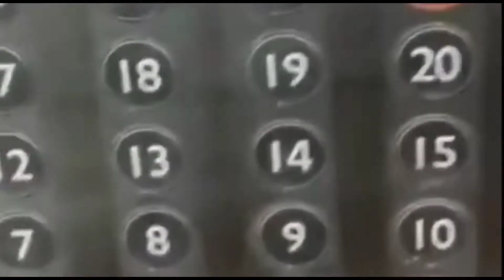What Job Are In Kuwait || What is the first mall in Kuwait || Kuwait Mall Helper Salary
What Job Are In Kuwait |What is the first mall in Kuwait | कुवैत में mall नौकरी कैसे करते है Worker|@MehbubRasthan
Kuwait mall
Kuwait malls shopping
Kuwait mall lightings
Kuwait mall avenues
Kuwait mall dance
Kuwait mall tour
Kuwait mall job salary
Kuwait mall job
Kuwait mall helper salary
Kuwait makrket
Kuwait marriage
Kuwait marina mall
Kuwait marthoma church
Kuwait marrket video
Kuwait marina beach
Kuwait market city
Lulu hyper in Kuwait
Lulu market in kuwait
Which is the biggest mall in Kuwait?
Who is Asia's biggest mall?
Which product is famous in Kuwait?
Where is the largest mall in the world?
Top 50 malls in the world
How many malls in Kuwait
Kuwait shopping Mall online
Marina Mall Kuwait
Malls in Kuwait Salmiya
360 Mall Kuwait
Kuwait Shopping malls Offers
The Avenues mall Kuwait size
Avenues mall Kuwait online shopping
What is the basic salary in Kuwait?
What is the salary of Kuwait helper?
What is the biggest mall in Kuwait?
Which job is best in Kuwait?
Kuwait supermarket jobs Salary
Salesman job in Kuwait mall Salary
Kuwait packing helper job Salary
Kuwait Marina mall job vacancy
Kuwait Avenues Mall job vacancies
Jobs in 360 Mall Kuwait
Assima Mall hiring Job Kuwait
Job in Kuwait with salary
Avenues Mall jobs
Kuwait mall name
Part time jobs in mall
Kuwait job portal
360 mall chef job vacancy
Jobs in Kuwait for Pakistani

YOURE QURES
Kuwait driving license test
Kuwait ka visa kitne din mein aata hai
Kuwait driving test
Kuwait house driver life
Kuwait taxi driver salary
Kuwait Azad visa for Indian price
Kuwait car driving test
Kuwait house driver salary
Kuwait ka visa
Kuwait viaa
Azad visa kuwait
Driver job vacancy 2022
Driving test In kuwait
How to Driver
Kuwait accident
Kuwait bakra Mandi
Kuwait bike license test
Kuwait City
Kuwait city video
Kuwait driving
Kuwait driving license
Kuwait driving license test Tamil
Kuwait heavy driving license test
Kuwait house driver
Kuwait house driver room
Kuwait job salary
Kuwait kaise Jaye
Kuwait license test
Kuwait visit visa For Indian
Kuwait ka visa
Passport kitne din me aata hai
qmc kuwait driving test
Talabat food delivery kuwait card

Highlights videos